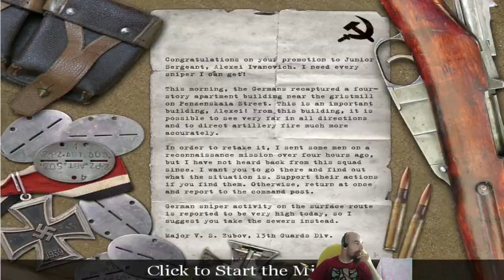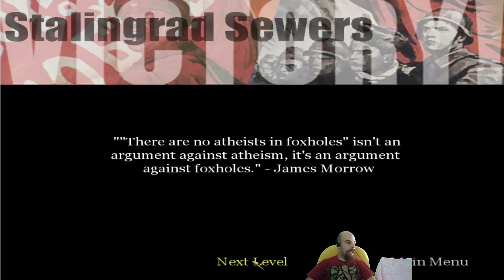CALL OF DUTY 1 {PT11} KANOUME TA PANTA OLA!!! :D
PIROBOLAME,SNIPERIAZOUME,XANOMASTE KAI ALLA POLA!!!
DIMITRIOS-MCNOOBXGR-THEGUNSLINGER27-SUPERRAMGR
GAMES DONATORS:
[GR]GAMER[GR]-DART21-BABYKILLER/GR-WCTKAPSALIS-SKASTRAS [GR]-TZATZIKOLOGOS-GAMOSAUROS-GREEKMAN65-DK_ASANA-TEOFYEAH-GR_TOMCAT-
JACKALXXX-BASCHRIS-TRELOSGAMER2000-
SUPPORT GAMES WITH GREEK LANGUAGE
EFXARISTO POU TO PARAKOLOUTHISATE!
MIN KSEXNATE NA PSIFIZETE,SXOLIAZETE KAI NA KANETE EGRAFI!